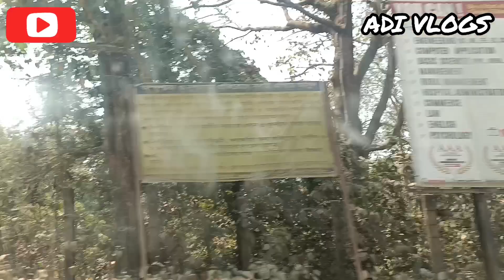MY FAST JUNGLE VLOG IN TRIPURA /WHAT'S INSIDE THIS JUNGLE / LONGTHARAI HIL /FAST VLOG (PART-1)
এই ভিডিও টা করতে আমার  অনেক পরিশ্রম হয়েছে। বন্ধুরা প্লিজ ভিডিওটা শেয়ার করবেন🙏

What's Inside This Jungle
जंगल सफारी | Jungle Safari In tripura,
Survival,,Discovery,indian vlogger,tripura vlogger,longtarai hill in tripura,tripura forests,most beautiful place,beautiful river,fishing,